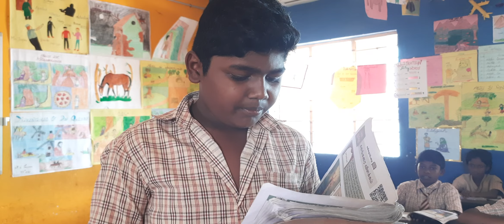தமிழ் வாசிப்பு திறன் பயிற்சி ஏழாம் வகுப்பு மாணவன் சுர்ஜித்.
# தமிழ் வாசிப்புத் திறன் பயிற்சி ஏழாம் வகுப்பு மாணவன் சுர்ஜித்.